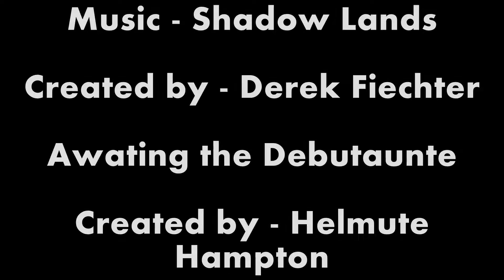King Sombra, King of... {MLP Comic Dub} {Comedy}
(King Sombra, King of... belongs to beepauline. I am in no way, shape or form involved with him/her/them. All copyright for the comic goes to beepauline.)